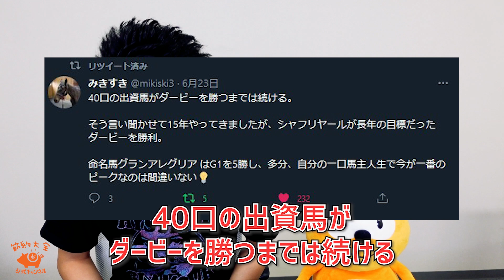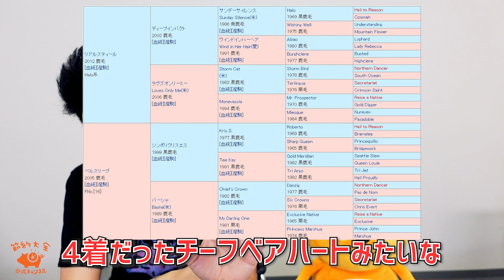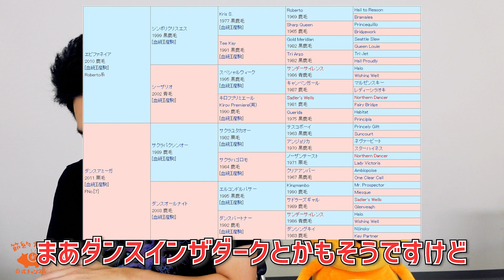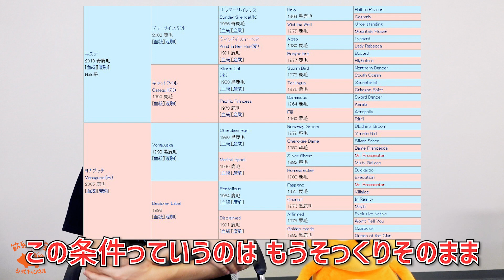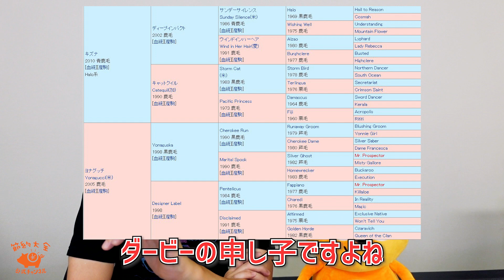【一口馬主】社台サンデーG1の2021出資馬を決めるにあたって意識したポイントを語る【節約大全】Vol.413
0:00 今回の動画について
0:42 申し込みする際に狙ったこととは？
4:19 【サンデー】ベルスリーブ20
6:09 【社台】ダンスアミーガ20
 7:23 【G1】ヨナグッチ20

一口馬主をイチから解説したシリーズはこちら

一口馬主の気になるお金の話

SNS
節約大全公式チャンネル